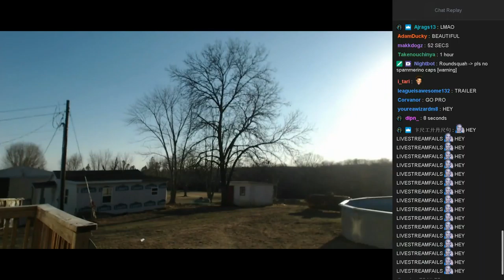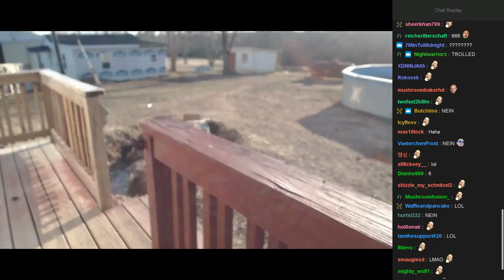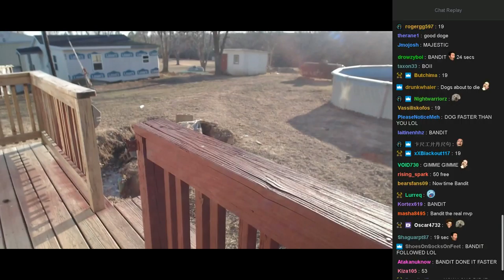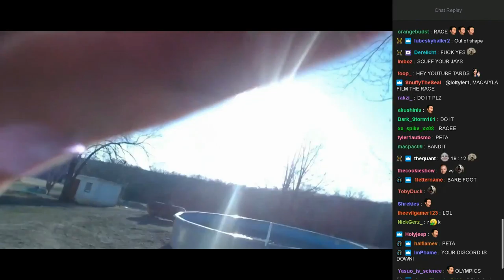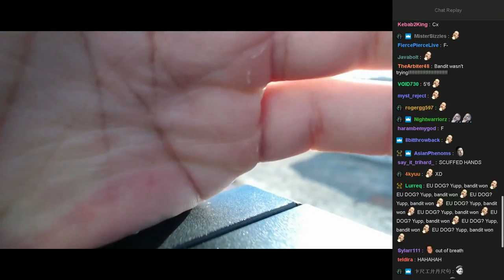Tyler1 Kills His Dog Bandit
Looks like the autism has struck home now!